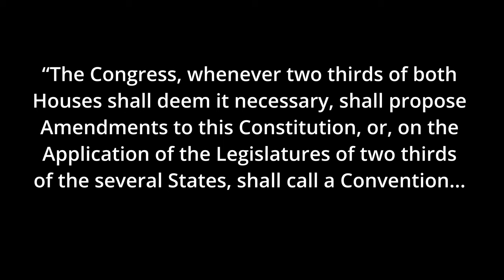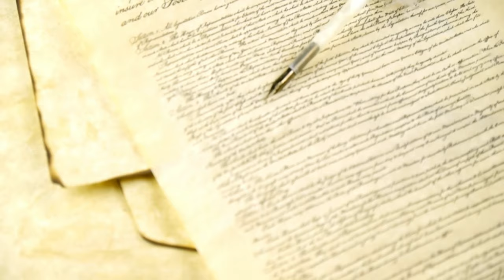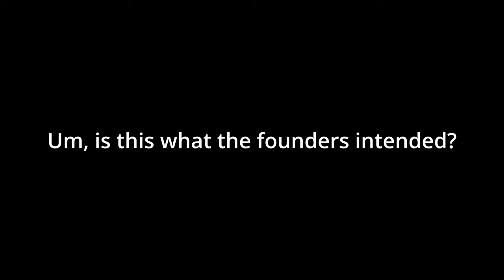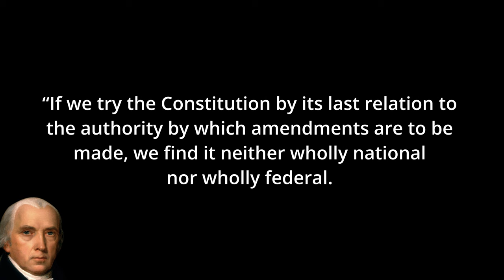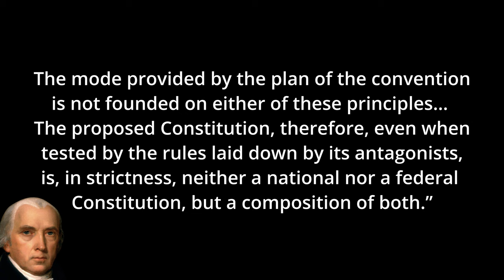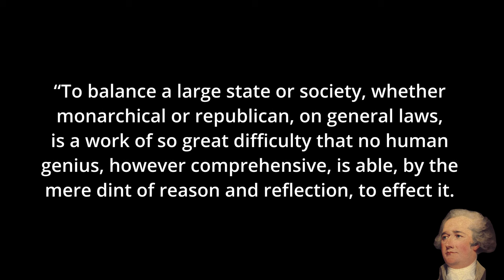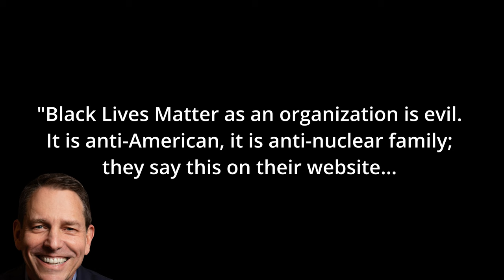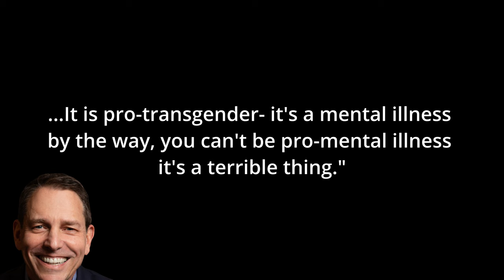The conservative plan to change The U.S. Constitution. Convention of States.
For decades, right wing actors have been steadily tearing apart critical protections of our democracy and stacking the deck in their favor. Civil rights and liberties that were hard fought and then eventually assumed have slowly disappeared. Voting rights. Privacy. Worker projections. Economic mobility. And soon, as we now know, people’s rights to their own bodies. Nothing happens overnight and the process has been slow, steady and painful because the right wing in America is deliberate, organized and patient. Today we examine yet another long-term, right wing attempt to hijack the political system called a Convention of States. Libertarian conservatives have been playing a long chess game while Democrats and liberals have been playing checkers.